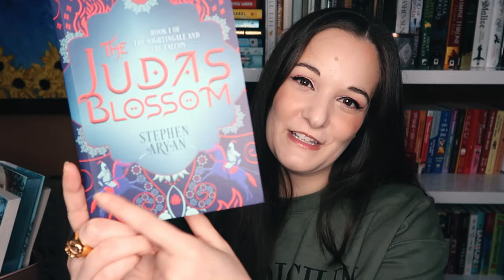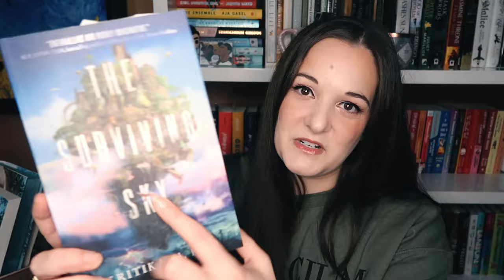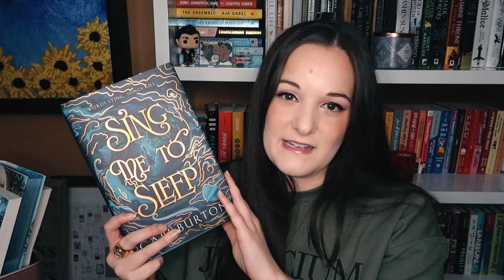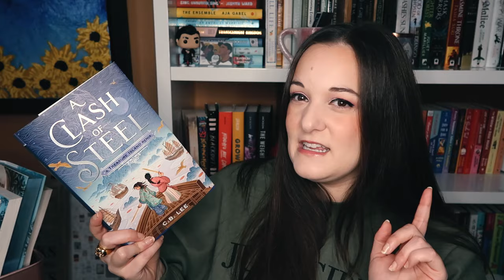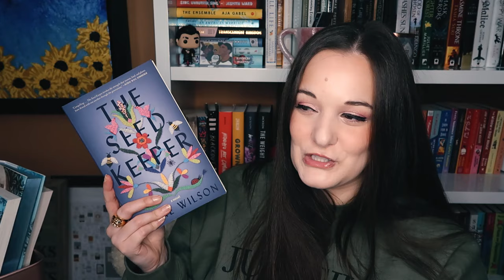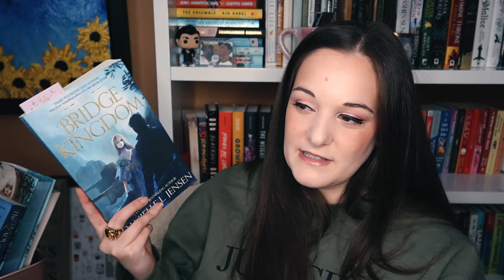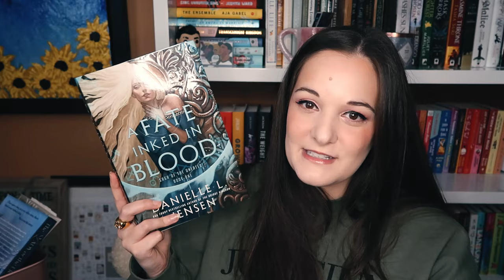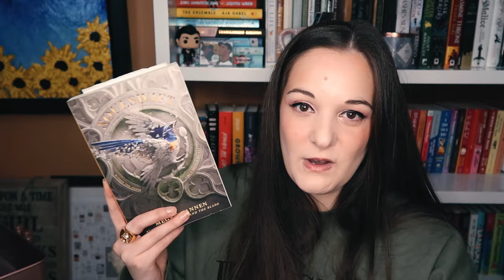March TBR || Realmathon 🐝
I am co-hosting Realmathon in March and I am co-captaining Team Creation so I expect to see you all there 🔪🔪🔪